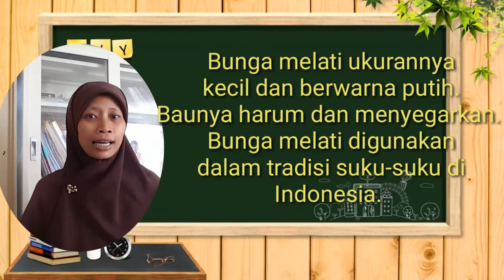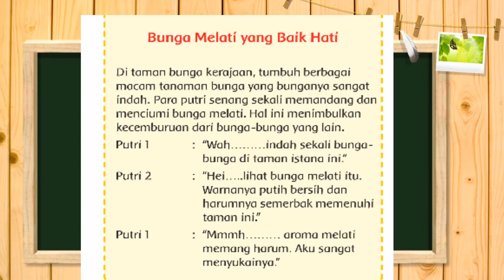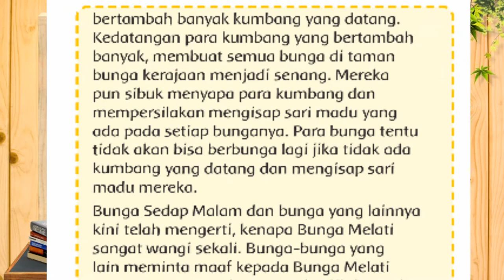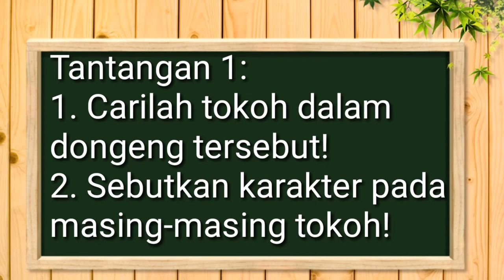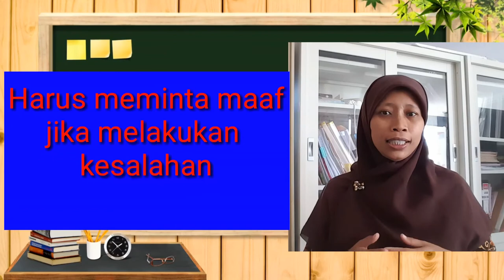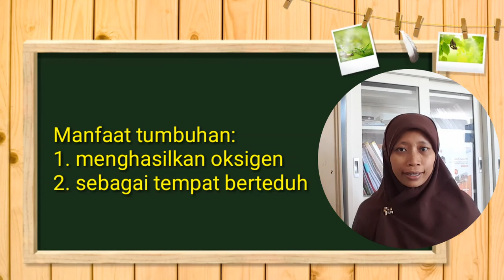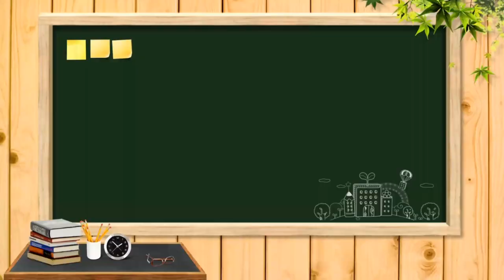Kelas 3 tema 2 subtema 1 pembelajaran4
Kelas 3
Tema 2
"Di ambil dari buku tematik kurikulum 13 kelas 3"
Aplikasi :kinemaster